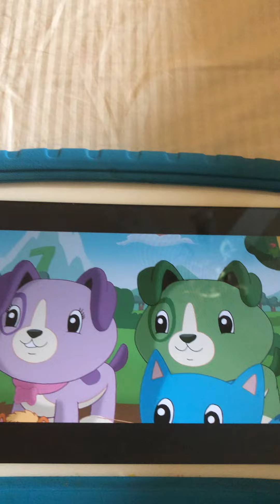Every So Hungry 3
Ever So Hungry